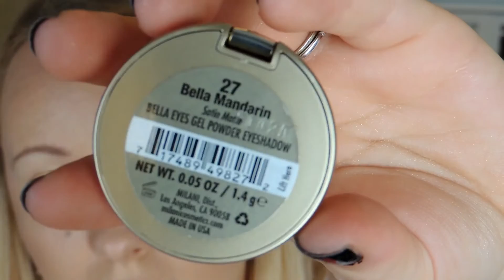GRWM+OOTD: Kat Von D Lolita & Neutral Eyes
I tried Lolita for the first time! Do you own this shade?

Revlon Photoready Skinlight Barelight
Flower BB Cream
Covergirl concealer
ELF Tone Correcting Powder
Rimmel powder
ELF eyeshadow primer
Milani Bella Chiffon and Bella Mandarin
KVD Lolita

Brushes from BH

Earrings Walmart
Shirt, Borrowed from Husband Cameron. He got it at Spencer's
Skirt H&M
Bag Target
Shoes Payless